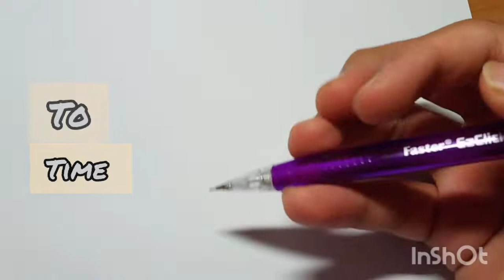LUKIS BADAN PALING MUDAH DI ALAM BIMA SAKTI